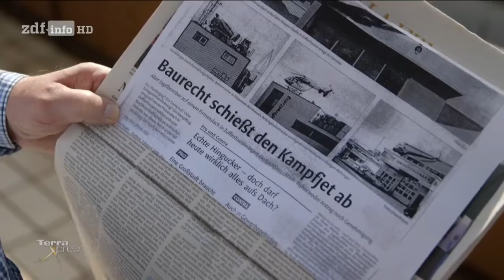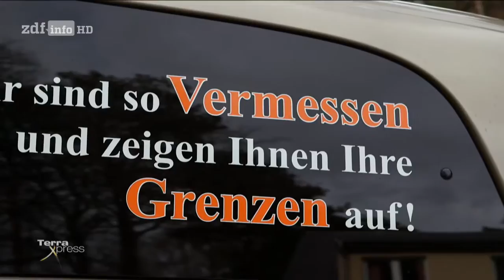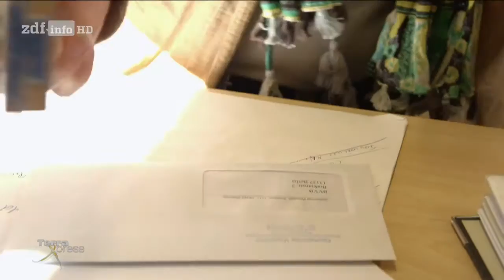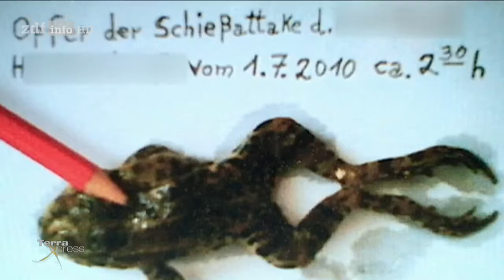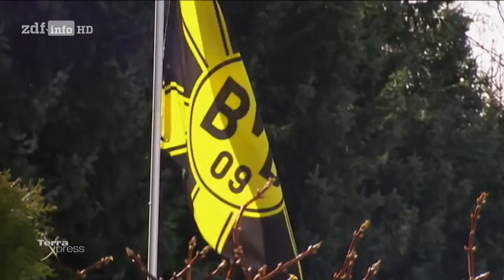(Doku in HD) Terra Xpress - Da sind bestimmt die Nachbarn schuld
"Da kauft ein wohlhabender Düsseldorfer den Wandlitzsee in Ostdeutschland, da baut jemand kurzerhand einen Kampfjet auf sein Hausdach, und es passiert noch so einiges mehr, was Nachbarn auf die Palme bringt.

Aufregung am Wandlitzsee

Im Zuge der Wiedervereinigung nutzt ein Düsseldorfer Anwalt die Gunst der Stunde und kauft kurzerhand den Wandlitzsee in Brandenburg. Das versetzt viele in helle Aufregung. Denn der neue Besitzer möchte unter anderem von den Anliegern Geld für ihre Stege haben, die in seinen See hineinragen. Und eine Vermessung zeigt: Ihm gehören sogar auch noch Teile des Uferstreifens. Kaum zu glauben, was ""Terra Xpress"" über die Vorgänge an dem ostdeutschen See zeigt.

Starfighter auf dem Hausdach

Ein Ehepaar traut seinen Augen nicht. Auf dem Dach des Nachbarn thront auf einmal ein riesiges Kampfflugzeug - ein 17 Meter langer Starfighter. Was folgt, ist ein zündstoffreicher Nachbarschaftskonflikt, bei dem mit allen legalen Tricks gearbeitet wird.

Was man wissen sollte

Außerdem: ein unglaublicher Taubenstreit, ein Fahnenmast als Zankapfel und vieles mehr, worüber sich Nachbarn in die Haare geraten. Wo die Grenzen liegen und was man im Ernstfall wissen sollte, zeigt ""Terra Xpress""."